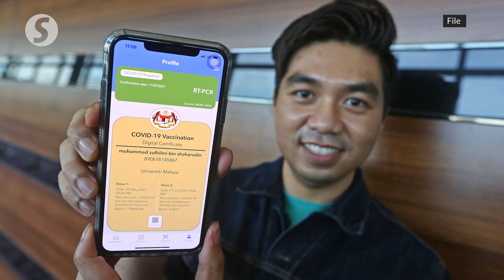Covid-19: Vax cert can be printed out in latest MySejahtera update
Covid-19 vaccination certificates can now be printed from the MySejahtera application, says Health Minister Khairy Jamaluddin.

The new MySejahtera app update will allow vaccination certificates to be printed in PDF format for travel purposes.